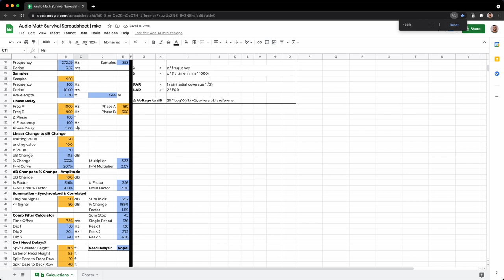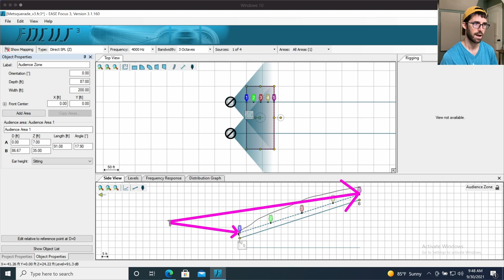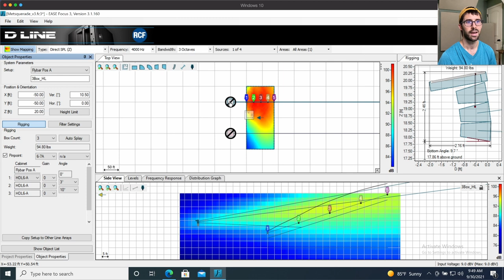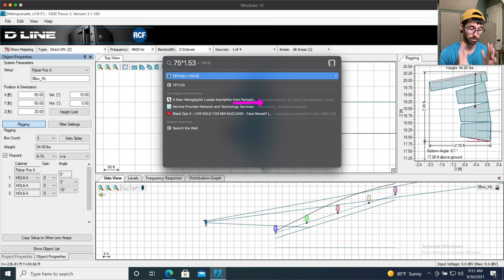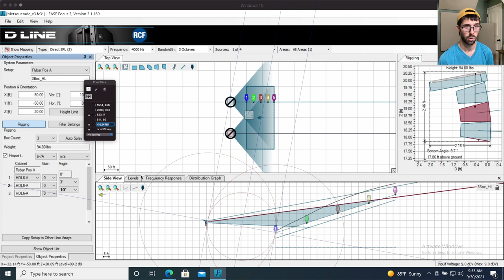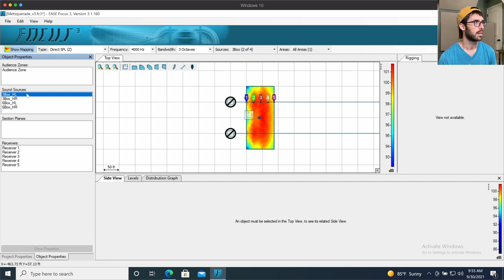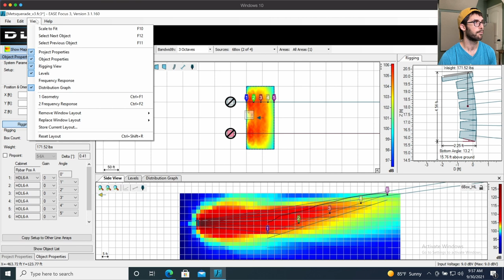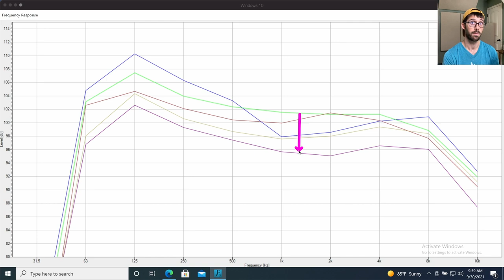Can 6 Line Array Speakers Cover 18,000 sq/ft? | Pt. 1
00:00 - Intro
00:42 - Gathering audience size data from google maps
03:02 - System design file overview
03:47 - Finding front to back distance ratio
05:43 - Horizontal coverage, Lateral Aspect Ratio
07:43 - Fine tuning vertical aiming
08:56 - Assessing frequency response and SPL distribution with three boxes
11:49 - What if we had six boxes per side?
13:13 - Assessing frequency response and SPL distribution with SIX boxes
15:15 - Wrapup